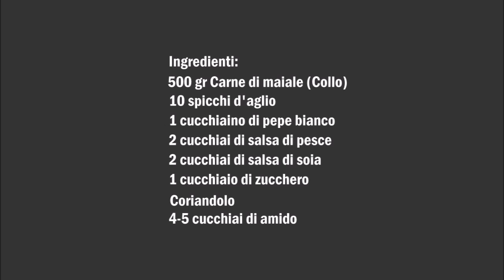Mu thot krathiam Thai Knoblauch Pfeffer Schweinefleisch / Carne di maiale tailandese al aglio e pepe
Deutsch :
500 gr Schweine fleisch (Nacken)
10 Knoblauchzehen
1 Teelöffel weißen Pfeffer
2 Esslöffel Fischsosse
2 Esslöffel Sojasosse
1 Esslöffel Zucker
Koriander
4-5 Esslöffel Speisestärke

5 Zehen Knoblauch den Koriander den Weißen Pfeffer mörsern oder mit ein Mixer mixen.
In eine Schüssel das Fleisch geben die Knoblauch Mischung , die Fischsosse,, die Sojasosse und den Zucker dazu geben und gut vermischen.
Den restlichen Knoblauch in kleine Stücke schneiden.
Das Fleisch jetzt mit der Speisestärke vermischen.
In eine Pfanne mit reichlichem Öl den Knoblauch anbraten bis es leicht braun geworden ist.
Danach das angebratenen Knoblauch auf ein Stück Papier legen so dass das überschüssigem Öl aufsaugt.
Im gleichen Öl noch mehr Öl gießen und das Fleisch da drin braten.
Vor dem Serviere das Knoblauch über das Fleisch geben.

Italiano :
500 gr di carne di maiale (collo)
10 spicchi d'aglio
1 cucchiaino di pepe bianco
2 cucchiai di salsa di pesce
2 cucchiai di salsa di soia
1 cucchiaio di zucchero
Coriandolo
4-5 cucchiai di amido

Pestate i 5 Spicchi d'aglio il coriandolo il pepe bianco o frullate con un frullatore.
In una ciotola aggiungere la miscela d´aglio, la salsa di pesce, la salsa di soia e lo zucchero e mescolare bene.
Tagliare l'aglio rimanente a pezzetti.
Mescolare la carne ora con l'amido.
Friggere l'aglio in una padella con abbondante olio fino a doratura leggera.
Quindi mettere l'aglio fritto su un pezzo di carta in modo che l'olio in eccesso viene assorbito.
Versare nello stesso olio altro olio e friggere la carne.
Prima di servire, aggiungere l'aglio sopra la carne.